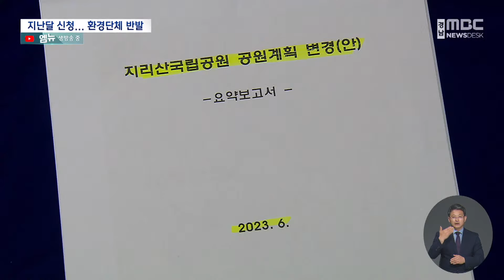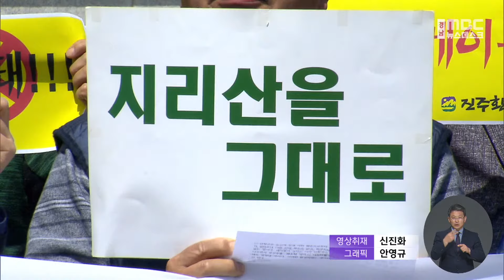산청군 단독으로 지리산케이블카 신청 (2023.7.12/뉴스데스크/MBC경남)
◀ＡＮＣ▶
산청군이 지리산케이블카 사업 추진을 위해
공원계획 변경안을 지난달 환경부에
제출한 것으로 뒤늦게 밝혀졌습니다.

환경단체는 크게 반발하며
사업추진 반대를 위한
연대의 움직임을 강화하고 있습니다.

박민상 기자!
         ◀ＥＮＤ▶

         ◀ＶＣＲ▶

산청군이 지리산케이블카 설치를 위해
환경부에 제출한
'지리산국립공원 공원계획 변경안' 입니다.

[지도C/G1]케이블카 설치 구간은
중산리에서 장터목 인근 3,15km에 이릅니다.

1,179억 원의 공사비가 투입되며,
2029년 완공한다는 계획입니다.

취재진 확인 결과
산청군은 지난달 22일 이 변경안을
외부에 알리지 않고
단독으로 환경부에 제출했습니다.

경남에서는 함양군도 지리산케이블카
사업을 추진 중인데,
산청군은 내부 조율이 있었다고만 밝혔습니다.

  ◀ＩＮＴ▶  이승화 산청군수 /
"합의가 된 것입니다. 지사님이 저하고 시장*군수 있는데서 산청군이 먼저하고 함양군은
좀 있다가 하고.."

환경부는 산청군의 신청서를 검토 중이라고
밝혔습니다.

그러면서 지난 2012년 당시 부결 사유의 기조가
현재도 변화된 것은 없다고 밝혀
통과는 쉽지 않아 보입니다.

당시 환경부 국립공원위원회는
산청*함양*구례군과 남원시 등 4곳의 지자체가
각각 신청한 지리산케이블카 사업에 대해,

[C/G2]"공익성이 부적합하고 자치단체간 합의가 이뤄지지 않았다"며 신청서를 반려했습니다.

지난해 구례군이 단독으로 신청한
지리산케이블카 사업도 반려됐습니다.

  ◀ＩＮＴ▶ 환경부 관계자
"정책(기조가)바뀌지 않은 이상 구례군과 같은
기준*잣대를 된다면 산청군 역시 반려될 수 있겠네요? (색깔)

그럴수도 있습니다."조건에 맞지 않으면
반려 조치한다 라는 것을 (지자체에 알렸습니다)"

산청군의 기습적인 지리산케이블카 사업 신청에 환경단체는 크게 반발하고 있습니다.

"지리산으로 향하는 단 한대의 포크레인도
용납할 수 없다"는 산청과 함양지역 환경단체는 공동대응에 나서기로 했습니다.

◀ＩＮＴ▶최세현 지리산케이블카반대 산청주민대책위 공동대표/
"지리산케이블카반대 산청*함양 주민대책위원회를 곧 아마, 7월 하순쯤에는 출범이 될 것
같습니다."

지난 2011년 이후 3차례나 시도됐다 무산된
경남의 지리산케이블카 사업이
또다시 추진되면서
사회적 갈등도 예고되고 있습니다.

MBC NEWS  박민상 입니다.